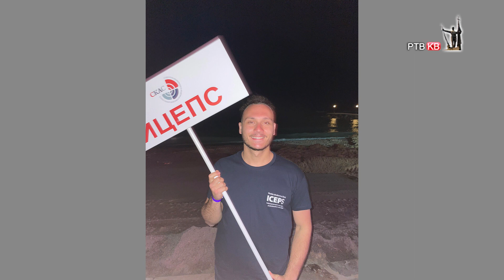Prilog RTVKV Delegacija iz Slovenije posetila ICEPS